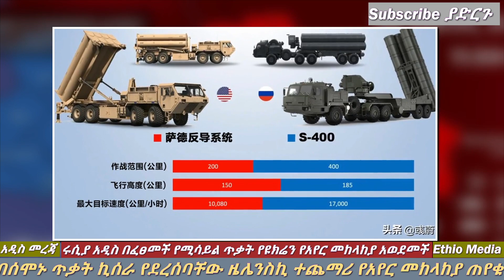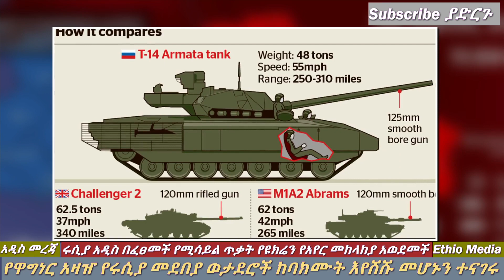Ethiopia: የሩሲያ ታይቶ ማይታወቅ እርምጃ | በሚሳይል መሳሪያው ወደመ | የኔቶና ዩክሬን ከባድ ኪሰራ | Ethio Media | Ethiopian News